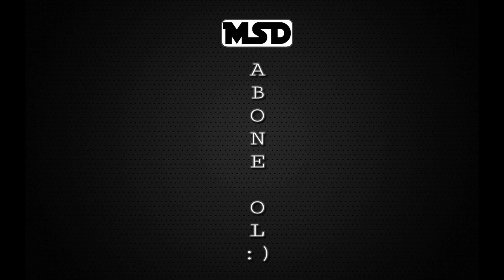ÇÖP ŞİŞ İLE NELER YAPILIR ?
Merhaba ben MSD , Kanalım MSD de Kendin Yap , Nasıl Yapılır , Hayat Hileleri ,Hayata Dair İlginç İpucu, Pratik Bilgiler, Harika Fikirler, El ve Ev Yapımı Eğlenceli İcatlar & Buluşlar , işe yarar ipuçları , eğlenceli ve faydalı deneyler vb Videoları çekiyorum sizlerinde bu alanda merakınız varsa Kanalıma abone olabilir ve diğer videolarımdan haberdar Olabilirsiniz .

Merhaba Arkadaşlar Bu hafta
Adlı videomuzu yayınladık umarım beğenmişsinizdir
Güzel ve Eleştirisel yorumlarınızı Bekliyorum daha fazla
Bu tarz video istiyorsanız beğenmeniz yeterli

Kesinlikle izlemeniz gerken Videolar !